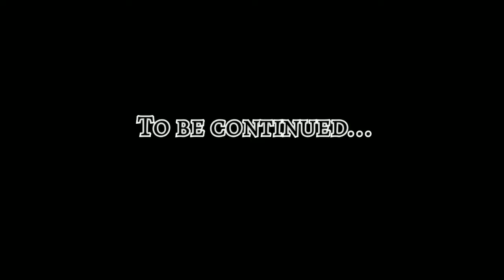Graphite Drawing of Sahil Salathia (Part-1)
Hello everyone. This is me Amitoj from Artistci duo with my new work. It is a very special one as I am trying something out of my comfort level. In this drawing, I'm focusing on effects of sand and water on skin. I am referring to a picture of a very talented actor Sahil Salathia, who is commendable in his acting skills as well as his fashion sense. This video contain only half of the sketch as it is taking a lot of time. Soon I'll be posting next part too.
I hope, I can give justice to it.

THANK YOU ALL AND KEEP SUPPORTING ME!!!

YOUR WELL WISHES AND SUPPORT MEANS A LOT TO ME.